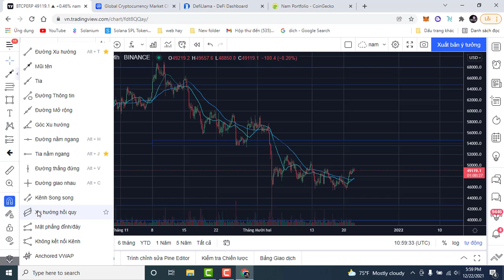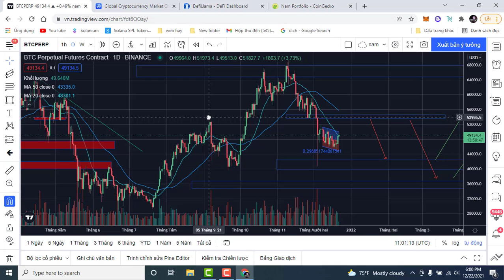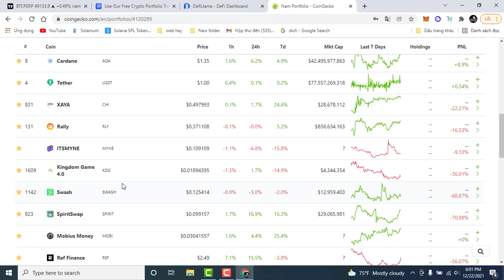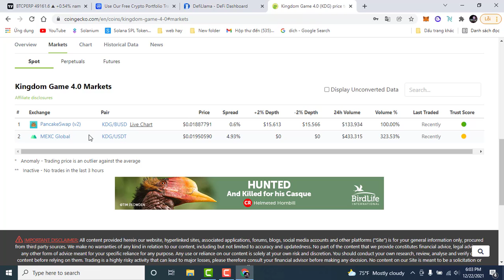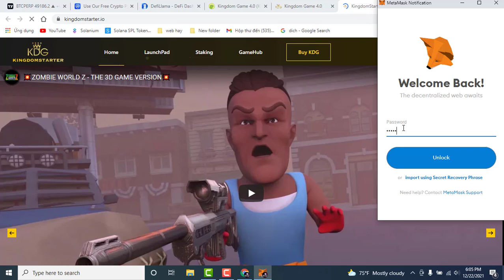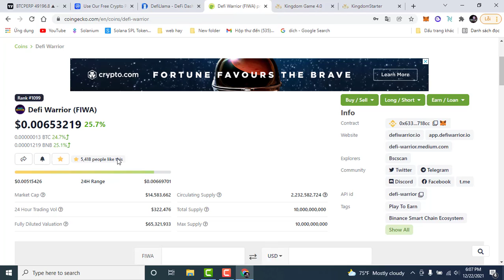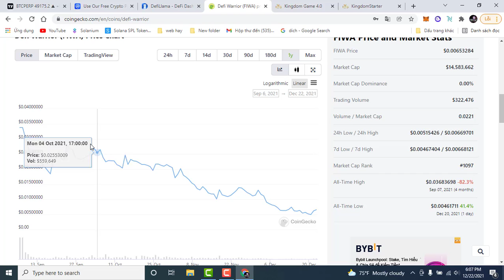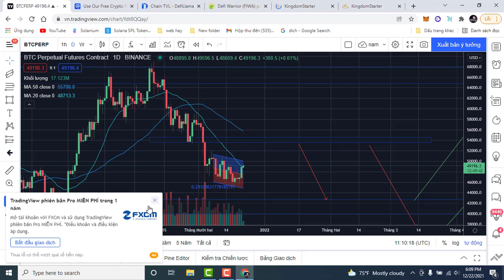phân tích tổng quan thị trường /tình hình giá bitcoin đã nên bắt đáy được chưa ?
bitcoin đã có một nhịp giảm mạnh,nhưng mình nghĩ khả năng vẫn còn 1 đợt giảm sâu nhẹ nữa,sau đó thji trường mới bull run,uptrend trở lại,trong thời gian này mình phân bổ sang các đồng luanch pad mới,ở vùng giá tốt để tham gia ido..các bạn có thể tham khảo.